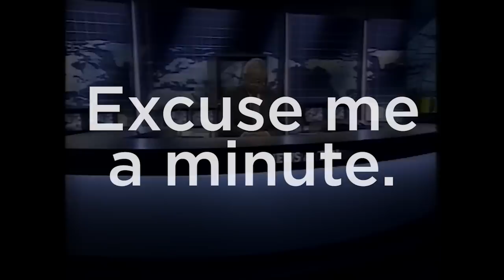BBC America to BBC World News... with the wrong music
Okay, so this was supposed to be an overview of the newly (and sharply) redesigned BBC World News in upscaled HD via BBC America.  Then I saw the sting they used into the ident.  I provide running text commentary in the video.

Parts of this video were sourced from a video from dragonarchive.  Check out his page for more awesome stuff.

Oh, and if you're wondering, the end photo is of Philadelphia news anchor legend Jim Gardner.  If you're familiar with me on TVNewsTalk.net, I use that image in situations like this.  Since that might not "play" to everyone, though, I paired him off with a similarly appropriate shot of a certain Newsnight presenter...